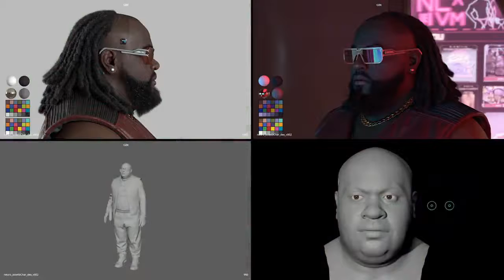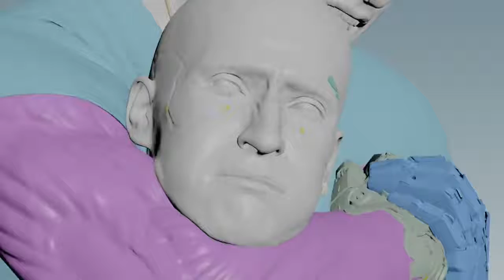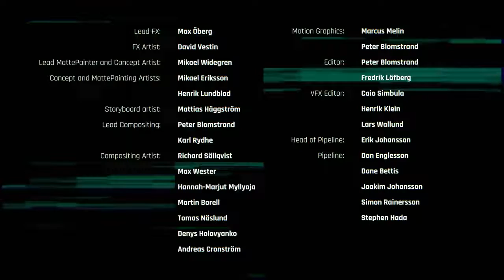Cyberpunk 2077 — Official E3 2019 Cinematic Trailer Behind the Scenes